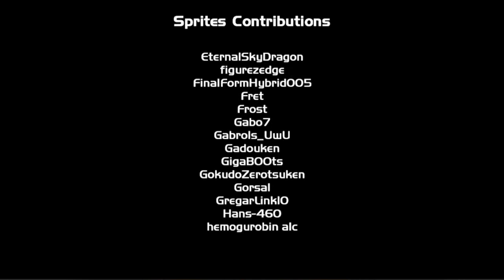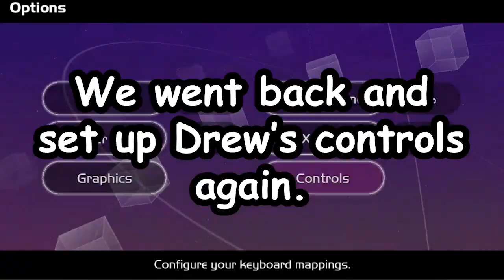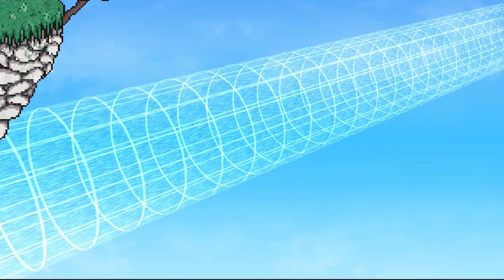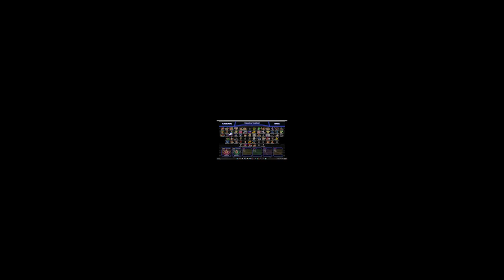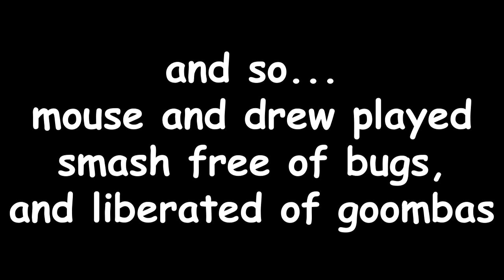smash bros but it's in the holy land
plot: mouse and drew go to war across the multiverse to win absolutely nothing from said war. little do they know, there is a more sinister threat seeking to destroy smash bros forever. that threat is goomba.

CHECK THE DATE IT'S STILL FEBRUARY! I DID IT! One of which might come fairly early and it's gonna be very different from all my other videos.

Have a day (: